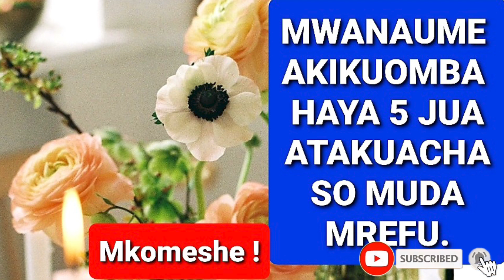MWANAUME AKIKUOMBA HAYA 5 JUA ATAKUACHA SO MUDA MREFU, MKOMESHA MAPEMA- Johaness John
kwenye mahusiano usipokuwa makini, dada yangu utapelekeshwa kama mtoto mdogo aliyezaliwa Leo.

Mwanaume usipoweza kumsoma akuli zake mapema na kuiteka akili yake basi tegemea kusumbuliwa usiku na mchana.

hivyo basi Mwanaume anayekaribia kukuacha em mchunguze kwa namna hizi utajua mapema ba utachukua hatua kabla hali haijawa mbaya kwako.

MWANAUME AKIKUOMBA HAYA 5 JUA ATAKUACHA SO MUDA MREFU. MKOMESHE HIVI MAPEMA.
Mwanaume usipoweza kumsoma akili zake mapema na kuiteka akili yake kabla ya kukufanya dekio ( doormat) basi tegemea kusumbuliwa usiku na mchana.
Hivyo basi Mwanaume anayekaribia kukuacha emu mchunguze kwa namna hii utajua mapema na kuchukua hatua kabla hali haijawa mbaya kwako.
Nataka dada yangu, uwe makini pale unapoziona Ishara hizi 5 kwa Mpenzi wako jua ni dakika chache tu zimebaki ili huyo mpenzi wako akupige chini ( akuache ).
Zinfandel mapema mno na uchukue hatua kabla maji hayajazidi unga au kumbuke kukinga maji huku mvua imesha isha.

Hizi ndo ishara 5 hizo.
1. Anapokuomba usimpigie simu wala kumtumia sms kwani unamsumbua (unamdistract) wakati mwanzoni alikuwa hakwambii hivyo.
2. Anapo kwambia usiwepo wala kumfuata marafiki pale, ndugu ama jamaa wanapo mtembelea. Wakati mwanzoni haikuwa hivyo.
3. Anapokwambia uache maisha yake, au uache kuuliza kitu cha maana au cha mhimu kwako kama wapenzi.
4. Anapokwambia uspoti picha zake akiwa mwenyewe au mkiwa wote kwenye mitandao kwa kuleta visingizio visivyo vya msingi na wakati mwanzoni mlikuwa mmezoea hivyo na haileti utofauti kati yenu.
5. Anakwambia usimsumbue unapokuwa na uhitaji wa kushiriki naye tendo la ndoa.
Usiyaruhusu hayo yateke na kurejesha hisia, akili, moyo wala maamuzi yako.
Mwanamke jiamini, jikubali na jithamini . Kamwe hatokuja kukuchezea tena maisha yako yote.

Aksante sana

Johaness John
MAPENZI 💘 KOCHA WA MAISHA

Kuwa Nyota Inayong'aa 🌟

Tunapenda, Tunaangaza 🌟

JOHANESS JOHN

LOVE 💘 LIFE COACH

BE A SHINING STAR 🌟

WE LOVE,  WE SHINE  🌟